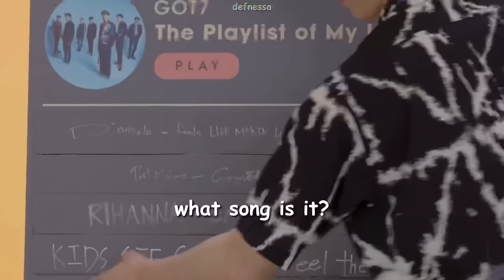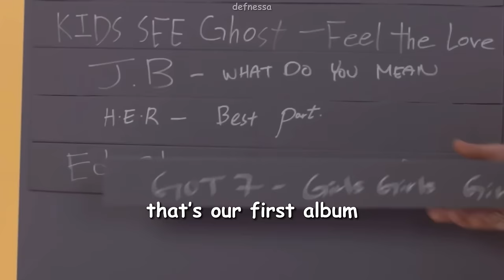got7 moments that will always be funny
videos i used:
0:14-1:21
1:22-1:32
1:33-2:20
2:22-4:02
4:03-4:27
4:28-4:57
4:58-5:15
5:16-6:43
6:44-8:17
8:18-8:27
8:28-8:44